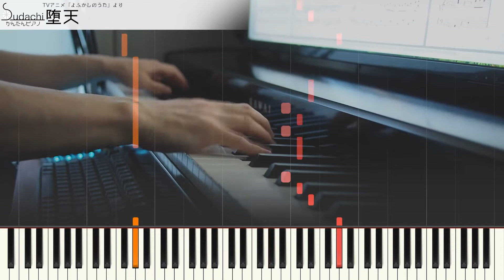【よふかしのうたOP】「堕天」かんたんピアノ（初～中級）【Daten from Call of the Night】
よふかしのうたオープニングテーマ「堕天」のかんたんピアノバージョン（初～中級）です！
【EasyPiano】Daten from TV-Animation Call of the Night

いい感じに簡単にしておきました。リズムがむずかしいからね。

★楽曲情報
曲名　　　　　：　堕天
番組名　　　　：　よふかしのうた
アーティスト　：　Creepy Nuts
作詞　　　　　：　R-指定
作曲　　　　　：　DJ松永